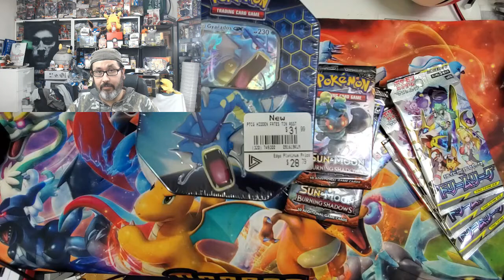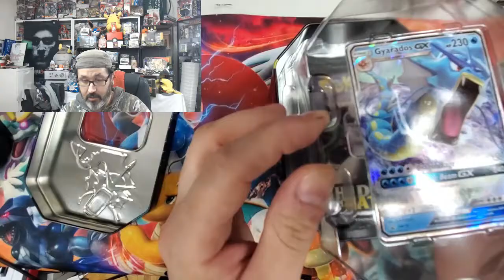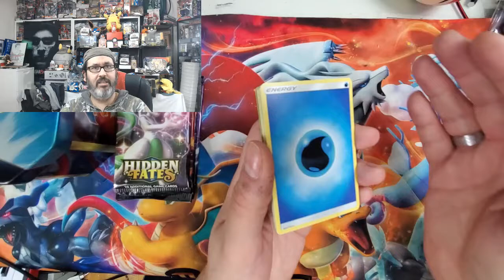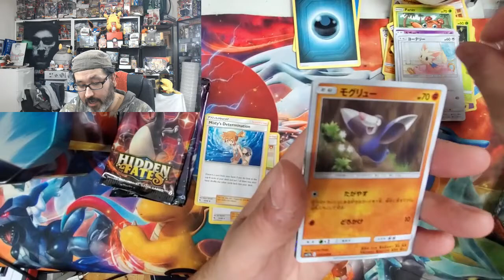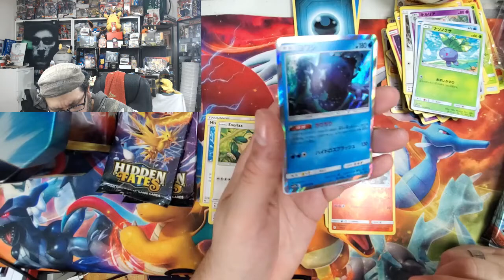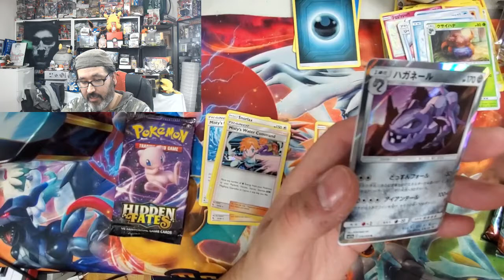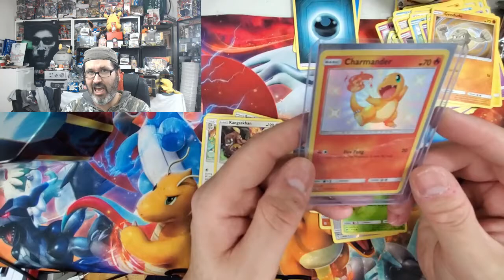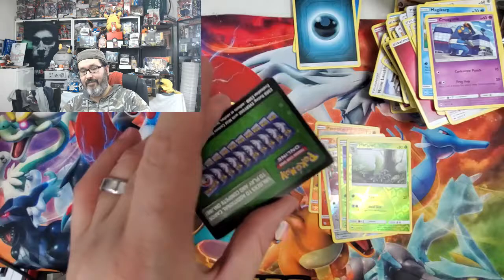Pete's Lost Pokemon Opening #3 or #2 ??? BS(Burning Shadows) Cosmic And Japanese Dream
Pete's Lost Pokemon Opening #3 or #2 ??? BS(Burning Shadows) Cosmic And Japanese Dream... One of my favorite sets Burning Shadows and more lots of free TCG Online Pokeee codes and just plain fun . Enjoy.